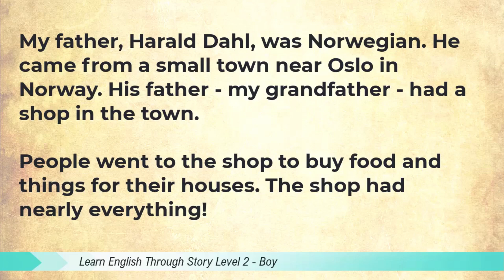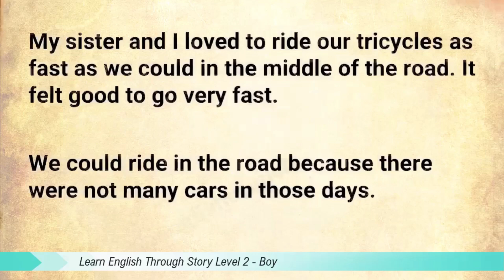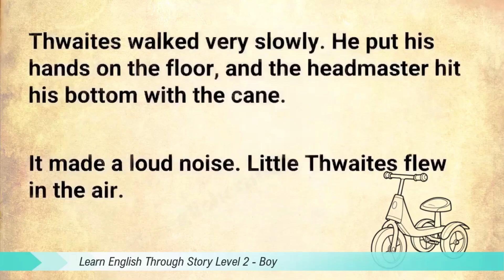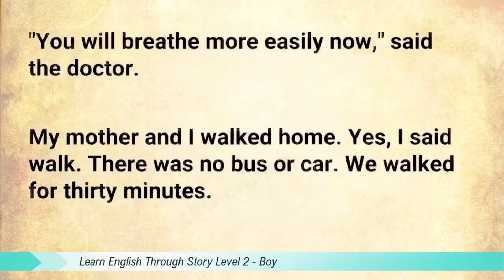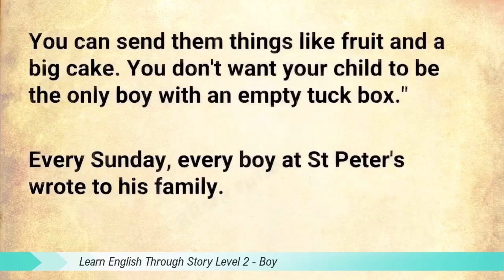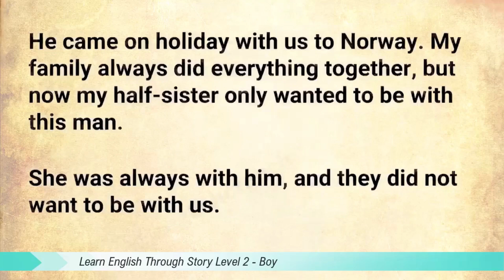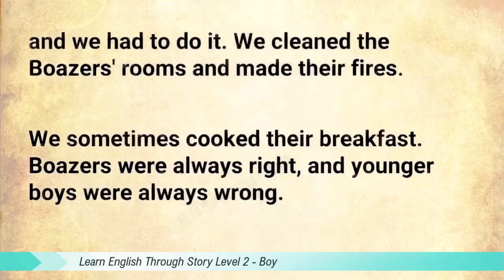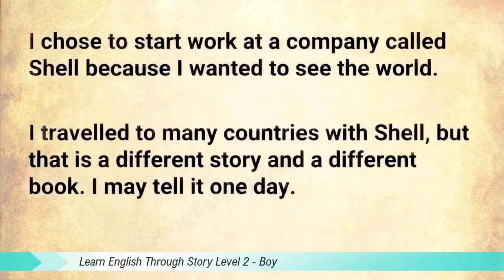Learn English Through Story Level 2 🌟 Boy 🌟 Story in English with Subtitle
📚 Join us in this immersive experience to learn English through story, complete with subtitles for easy comprehension.
🌟 Dive into the world of English literature with Boy - a captivating short story perfect for language learners!. Enhance your listening skills and vocabulary with one of the best audiobooks in English, designed especially for beginners.
🎧 Whether you're looking to learn while you sleep or simply enjoy an engaging English short story, this level 2 tale is sure to enrich your language journey.
Tune in and explore the wonders of English storytelling with 'Boy'
Here are some wonderful stories, in case you missed it